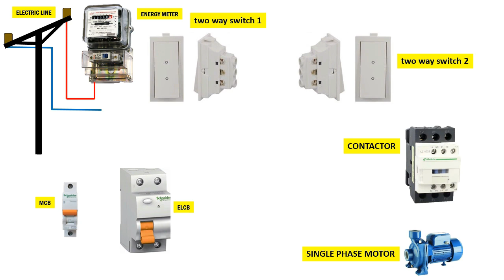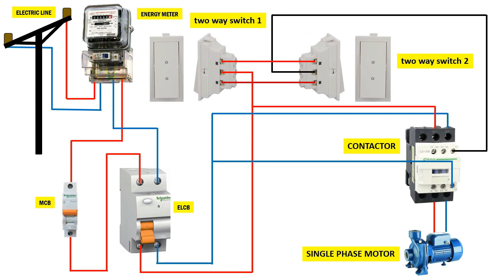single phase motor control from two places